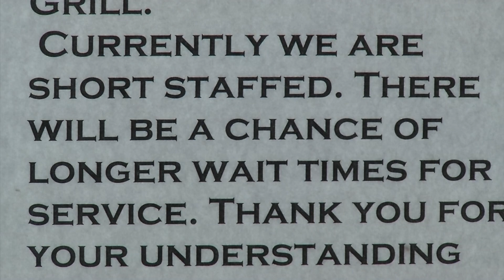Maple Grove Restaurant Desperate for Workers, Holds Job Fair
The Lookout Bar & Grill in Maple Grove normally has 120 employees this time of year, but this year they only have 75 employed. They held a walk-in job fair in hopes of filling some positions. “We want to take care of our people, but we have to have the staff to do it,” said owner Mike Kinnan